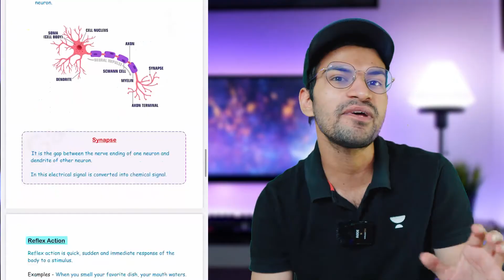Control and Coordination | Class 10 Notes PDF Chapter 7 | Gaurav Suthar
In this video, your favorite educator Gaurav Sir is sharing super important notes for Chapter Control & Coordination.
Watch this video to learn the strategy to excel in Class 10 board exams.